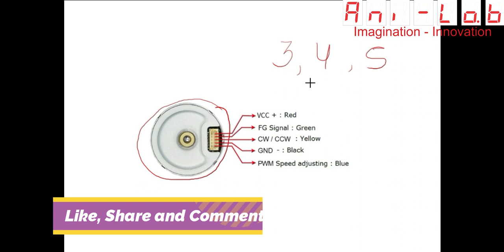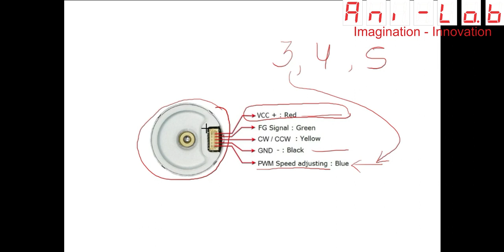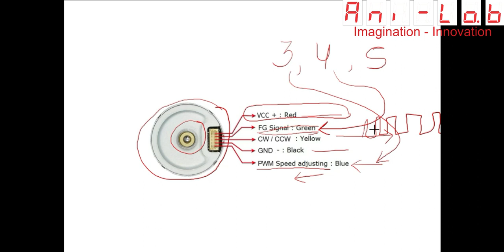BLDC Motor pinouts II In Hindi II Ani-Lab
Ani-Lab is an initiative to educate people about electronics. Our mission is to make engineers ready for industry. To provide the industry with expert engineers to boost the economy.

We also provide various training in the field of power electronics and embedded systems.
 This channel is an initiative to spread electronic knowledge to electronic enthusiasts.
Here you will find the online training courses, DIY kits design and review, electronics machines and instruments reviews, troubleshooting tips, etc.